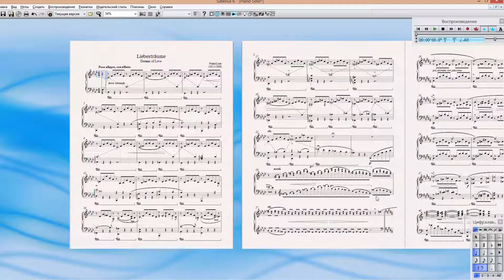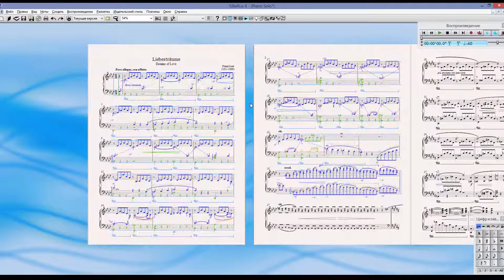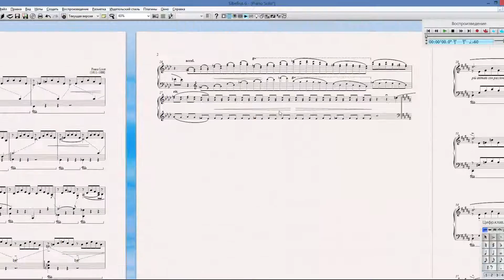Как сократить количество страниц в Sibelius 6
00:02 Уменьшение количества страниц в Сибелиус 6

• В видео рассказывается о том, как уменьшить количество страниц в нотном редакторе Сибелиус 6.
• Первый способ: выделить первый такт, нажать Shift и выделить такт до которого хотите перенести ноты на первую страницу.
• Затем нажать сочетание клавиш Control+Alt+Shift+M, чтобы перенести все на первую страницу.
• Второй способ: зайти в меню "Разметка" - "Формат" -  "Поместить на странице".
• Третий способ: нажать Control+D и уменьшить размер нотоноса до 4, чтобы уменьшить весь текст.
• Если автоматическое перемещение тактов на первую страницу не произошло, повторить операцию.
• После этого можно самостоятельно распределять такты на страницах в зависимости от вашей графики.